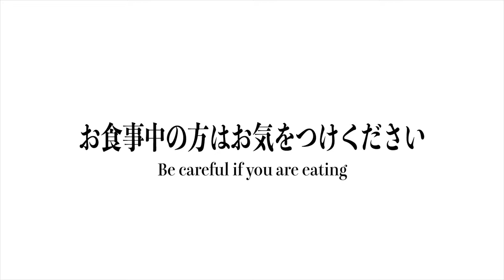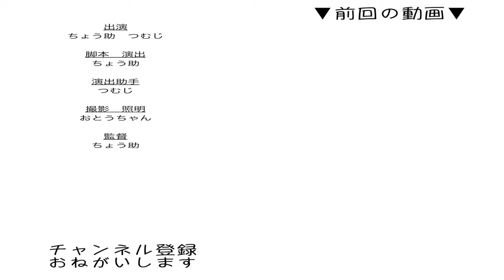変わったお◯っこのしかた